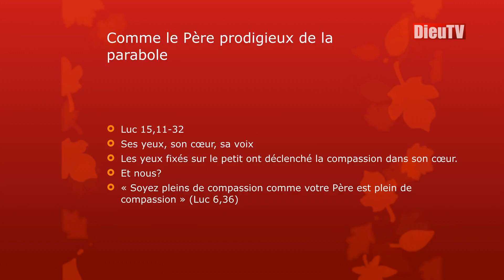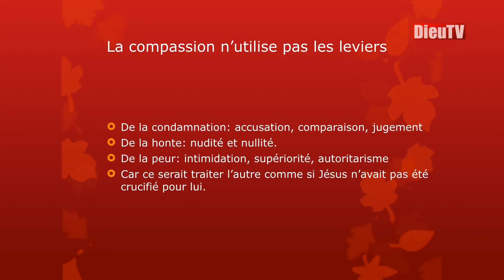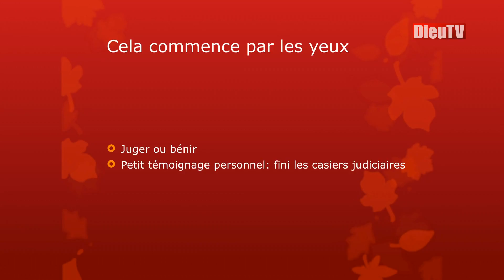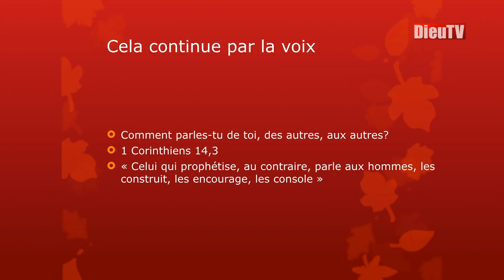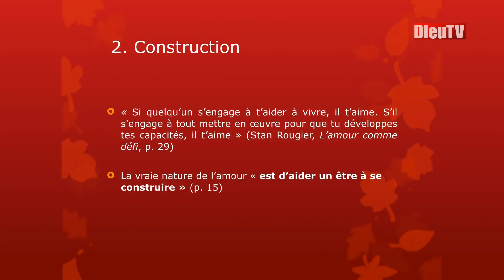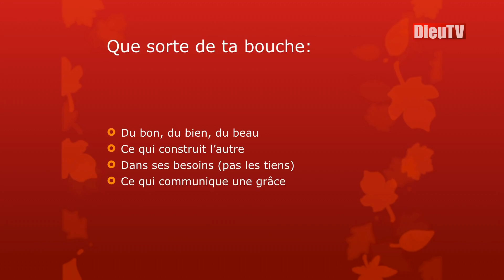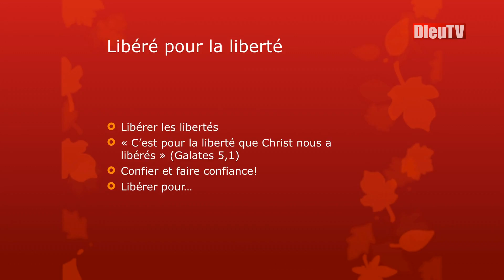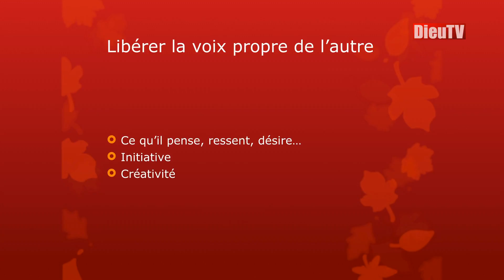Célébration avec Paul Hemes : comme toi Père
Célébration avec Paul Hemes : comme toi Père (7)